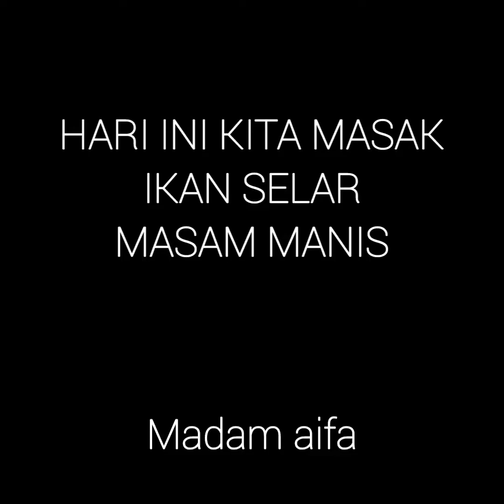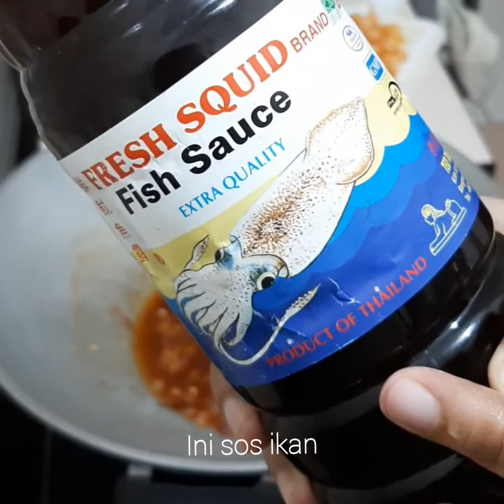Resepi ikan selar masak masam manis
Resepi ini sesuai untuk yang tidak makan pedas .
Tiada garam dalam masakan ini .
Nak letak pun boleh .
Ikut citarasa sendiri .